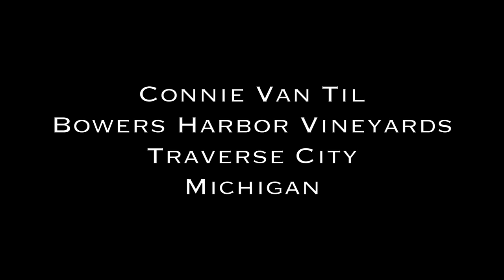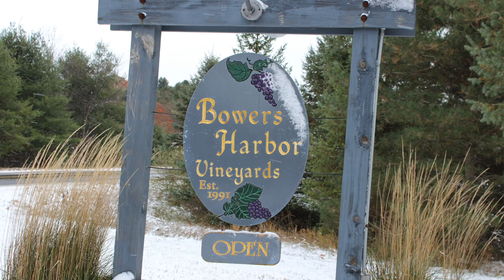Bowers Harbor Vineyards Connie Van Til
n November we visited ten wineries in four days on the western coast of Michigan, recording full interviews and video.  It was a bit of a whirlwind tour which even included a couple of snowstorms.  But as we like say, part of the fun with wine is discovery.  For this program we visit with Wine Specialist Connie Van Til of Bowers Harbor Vineyards on Old Mission Peninsula in Traverse City.  The state of Michigan is making excellent wine, which is what we discovered.  With that in mind, it's our hope you never lose your thirst for wine discovery.